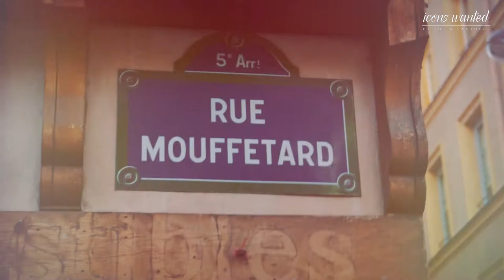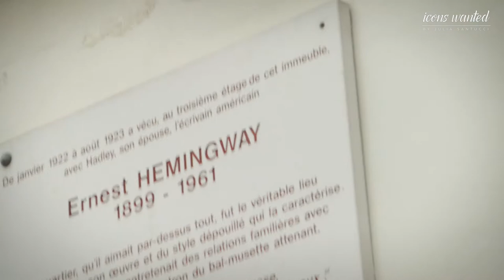Reportage / Icons Wanted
Découvrez Icons Wanted par Julia Santucci, et laissez vous guider dans les histoires secrètes d'Ernest Hemingway vivant au 74, rue du Cardinal Lemoine à Paris

A bientôt,
Chez Awa Studio